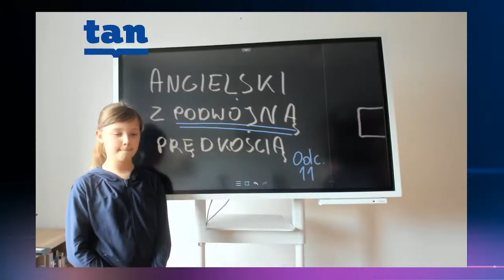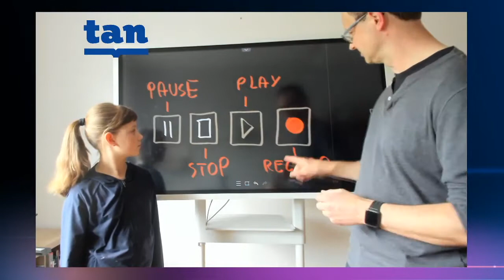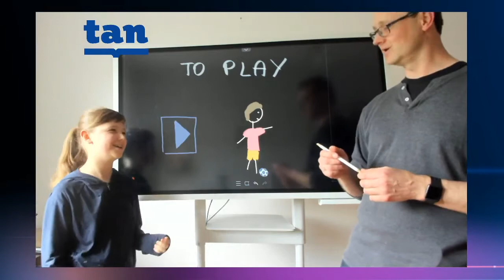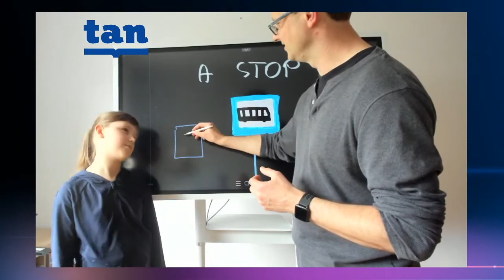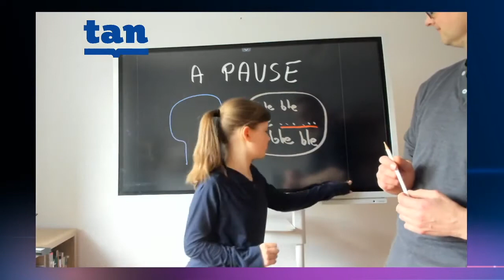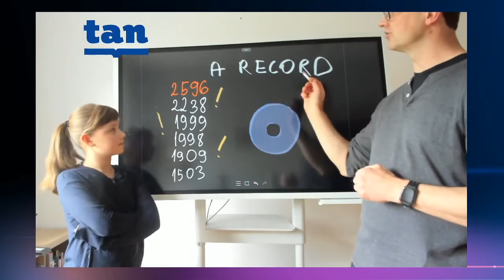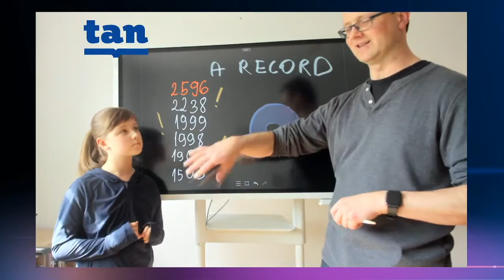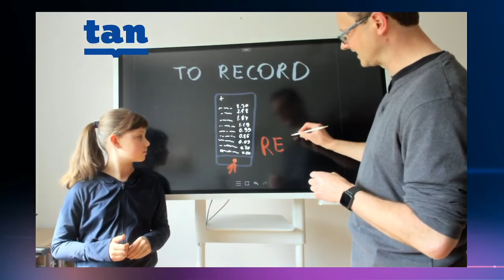Angielski z podwójną prędkością odc. 11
W tym odcinku opowiemy o słowach, które można spotkać na przykład na pilocie do sprzętu audio albo w smartfonie: Pause, Stop, Play, Record.